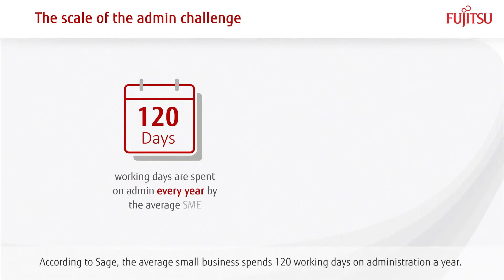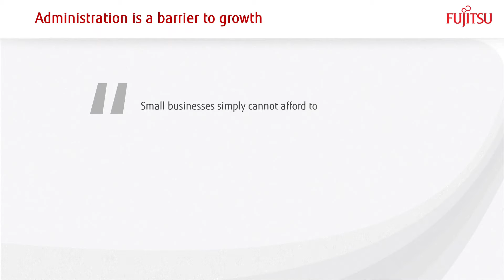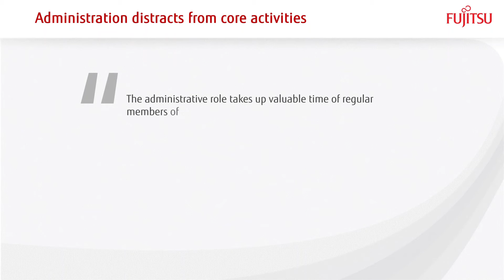The scale of the admin challenge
Tech partners Fujitsu PFU share how tackling unnecessary admin can free up time and help businesses become stronger and more productive.